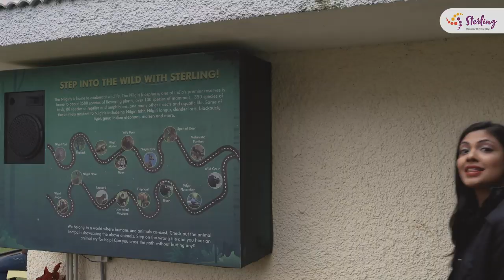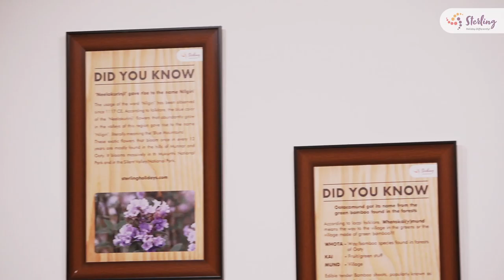Explore the culture of 18th century today with Sterling Ooty Fern Hill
The gorgeous hill station of Ooty is known for its rich history and cultural significance. The Toda Tribes, originating from the Nilgiri Mountains back before British colonisation, were a prominent part of Ooty’s history. What if we told you we could take you back to the setting where these tribes coexisted in this incredible destination?

Sterling D&E Impressions is here to give you an immersive outlook on Ooty’s history and culture!

Let’s take you to Ooty, back in the 18th century.